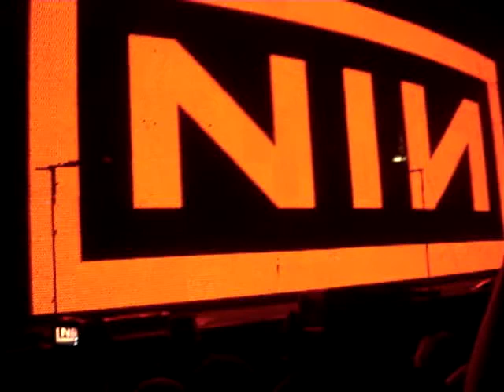NIN concert Nine Inch Nails Trent Reznor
NJ concert 2008